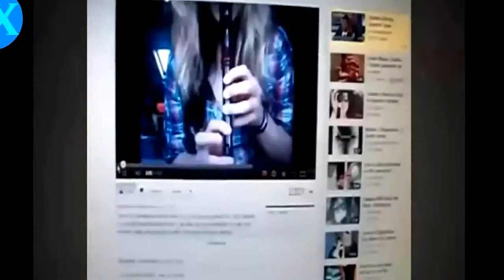FUNNY DOG VIDEOS, Dog fight with cat compilation 2014